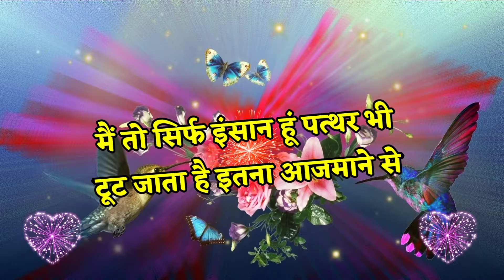अब तो बाज आजा दिल दुखाने से 😥|| gam bhari shayari in hindi 😢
love shayari
mohabbat shayari
hindi shayari
hindi poetry
poetry in hindi
love poetry
dosti shayari
dosti status
dosti shayari status
shayariforeverybody
shayari for everybody
dosti ke liye shayari
shayariyon ka khajana
hindi shayari video
name shayari